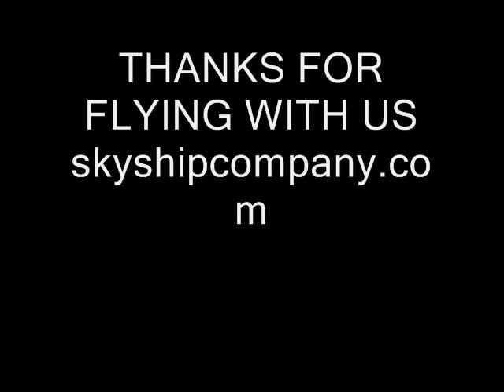SKYSHIP BLLOON SAFARI OVER THE MASAI-MARA KENYA